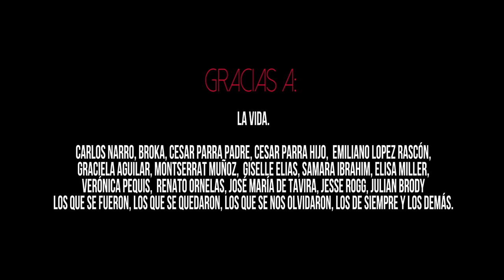Sábado Distrito Federal: Fue en un cabaret